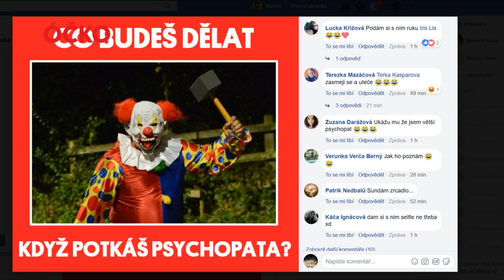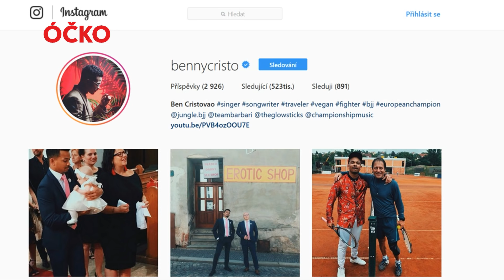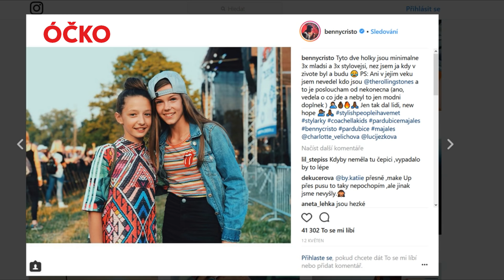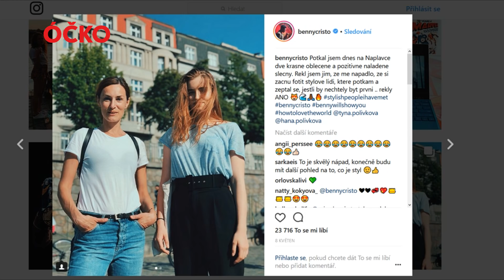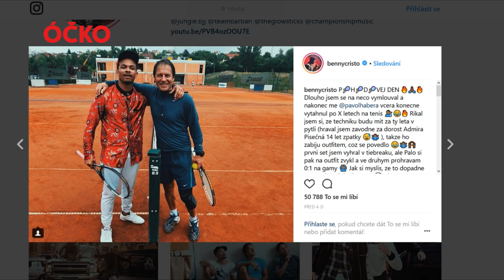BEN CRISTOVAO V MIXXXER SHOW! SLEDUJ CELÝ DÍL!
Ben mluví o tom,  jaké je to být porotcem v pěvecké soutěži i o bojových sportech a komentuje fotky na svém Instáči i to, proč fotí cizí lidi...